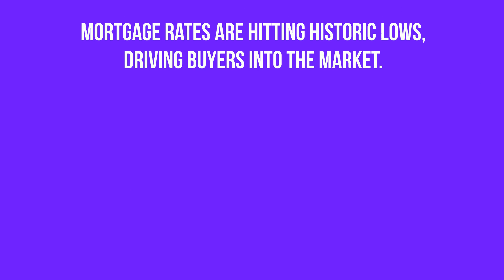Housing by the Numbers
Things are moving quickly in today's real estate market, but the numbers are looking good for both buyers and sellers.